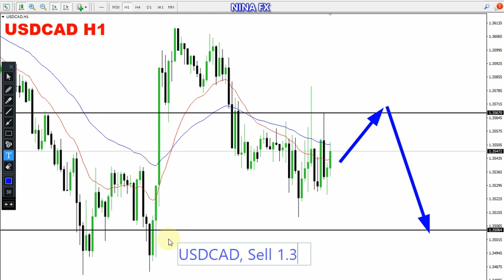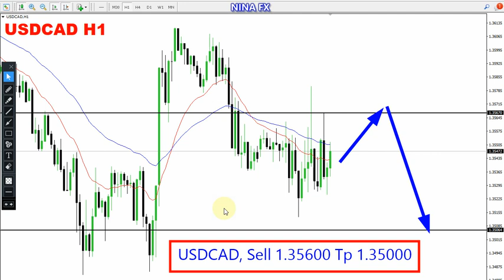USD CAD Daily Analysis for January 2, 2023 by Nina Fx